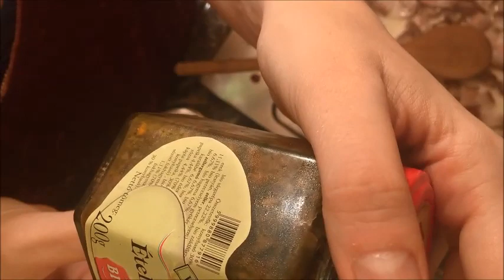ASMR @ Túrós csusza vacsorára / Cooking a hungarian traditional food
Sziasztok!
Ma főzőcskézni kezdtem, és egy hirtelen ötlettől vezérelve úgy döntöttem felveszem nektek. Első, kezdetleges, ahogy lenni szokott. De szeretettel készült.
Üdv, Barbara